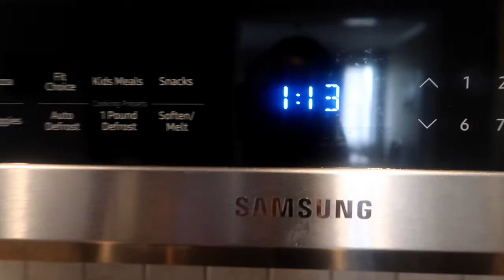Belly Blaster Jour 4: On introduit la vraie bouffe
À partir du jour 4 du Belly Baster, on introduit la vraie bouffe, un peu plus d'aliments solides, des repas chauds et savoureux et moins de smoothie.
Est-ce que je préfère les repas chauds au smoothies?